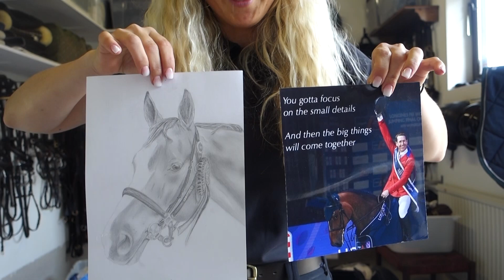Organiserar skåpet *rensar ut allt*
Efter flytten är det dags att ta tag i skåpet, och som jag lovat er gjorde jag det "on cam". Här är resultatet!

Kort info om mig:
Bor: Ängelholm
Ålder: 29
Antal hästar: 2
Gren: Hoppning
Redigerar i: Final cut pro
Kamera: Sony rx100 lll & Iphone 11

Dokumentär om mig: Med viljan som drivkraft.

TACK FÖR ALL KÄRLEK ♥️